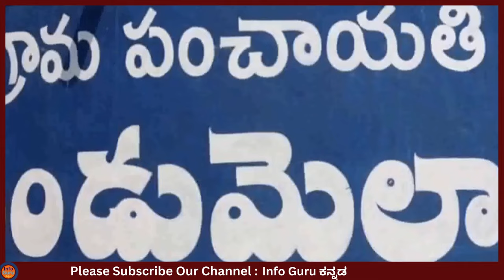ಪ್ರಾಣ ತೆಗೆದ ಪ್ರೇಮ !| Dandumailaram Mother Daughter Incident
Dandumailaram Mother Daughter Incident
Hyderabad Mother Daughter Incident
Honor Killing Dandumailaram Ibrahimpatnam

Mom and Daughter Fight With Thief

mystery of saamba
KannadaStories
Kannada Uniqe Stories
pouraanika naataka
pouranika kathegalu
nammaithihaasa

topfactsinKannada
Kannada facts
amazing facts in Kannada
factsinKannada

Apocalypse

Music
1 songs

Apocalypse
SYBS
Apocalypse